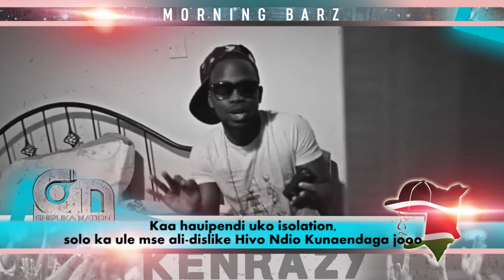KenRazy Morning Barz Week 6 | Welle Welle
Ghipuka General presents KenRazy Morning Barz Every Monday Morning.
Lyrics by The Best Lyricist KenRazy and this week we go back kiasi to that week when Timmy released the song Welle Welle.
Just three days after release KenRazy already knew it will be a massive hit.. He even freestyled on the Beat.

GhipUka - The Art Of Diversity